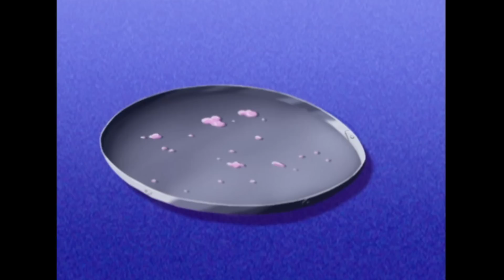Oggy und die Kakerlaken | Oggy der Sportler | Volledige aflevering in HD